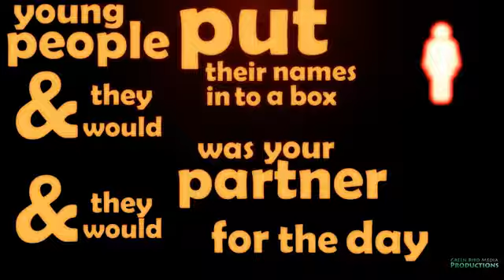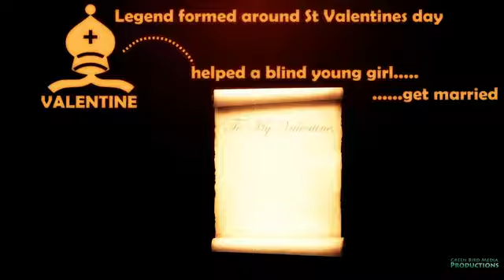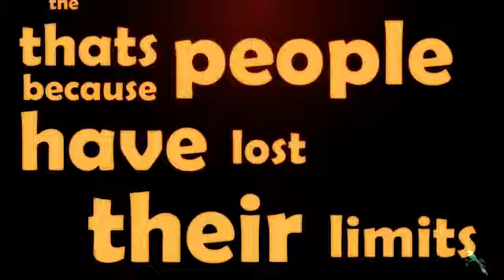History Of Saint Valentine's Day ᴴᴰ ┇ Kinetic Typography ┇ by Sheikh Abdullah Hakim Quick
True Knowledge Seeker